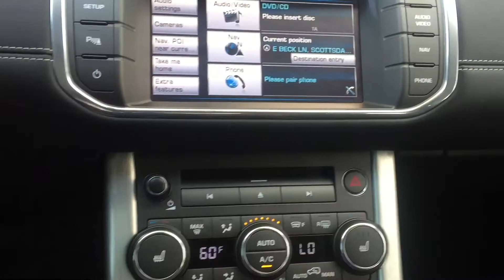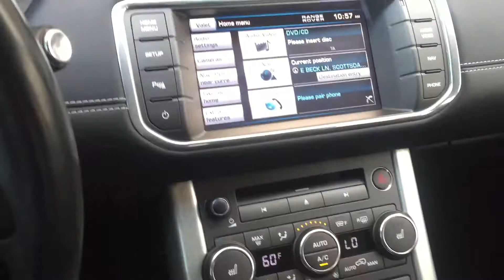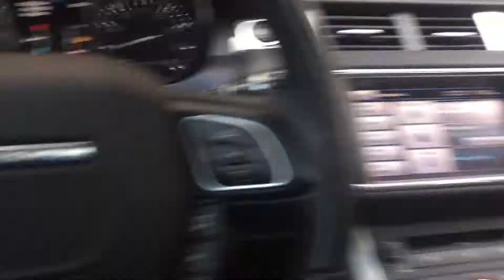1722 | 2012 Land Rover Range Rover Evoque Prestige Premium | Scottsdale, AZ